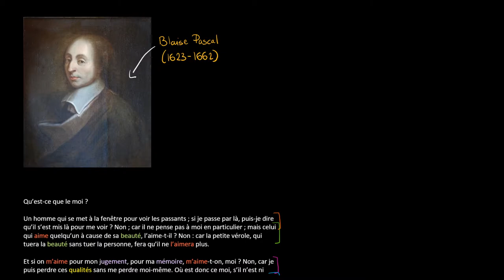Philosophie - Pascal : Qu'est-ce que le « moi » ?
Retrouvez-moi en live sur Twitch Dans cette vidéo nous allons étudier le texte dont est issu la célèbre citation de Pascal : "On n’aime donc jamais personne, mais seulement des qualités."

Table des matières:
0:00 - Présentation de l'auteur
0:31 - Lecture du texte
1:35 - Analyse du texte

Le texte :
Qu’est-ce que le moi ?

Un homme qui se met à la fenêtre pour voir les passants ; si je passe par là, puis-je dire qu’il s’est mis là pour me voir ? Non ; car il ne pense pas à moi en particulier ; mais celui qui aime quelqu’un à cause de sa beauté, l’aime-t-il ? Non : car la petite vérole, qui tuera la beauté sans tuer la personne, fera qu’il ne l’aimera plus.

Et si on m’aime pour mon jugement, pour ma mémoire, m’aime-t-on, moi ? Non, car je puis perdre ces qualités sans me perdre moi-même. Où est donc ce moi, s’il n’est ni dans le corps, ni dans l’âme ? et comment aimer le corps ou l’âme, sinon pour ces qualités, qui ne sont point ce qui fait le moi, puisqu’elles sont périssables ? car aimerait-on la substance de l’âme d’une personne, abstraitement, et quelques qualités qui y fussent ? Cela ne se peut, et serait injuste. On n’aime donc jamais personne, mais seulement des qualités.

Qu’on ne se moque donc plus de ceux qui se font honorer pour des charges et des offices, car on n’aime personne que pour des qualités empruntées.

Blaise Pascal, Pensées, posth. 1669, fr. 688/323, in Œuvres complètes, Seuil, coll. L’intégrale, p. 591